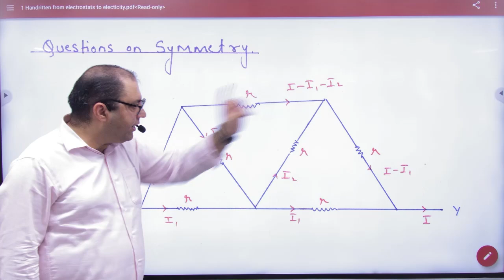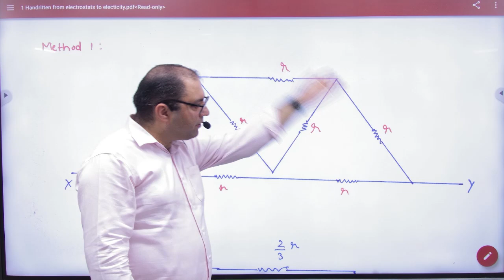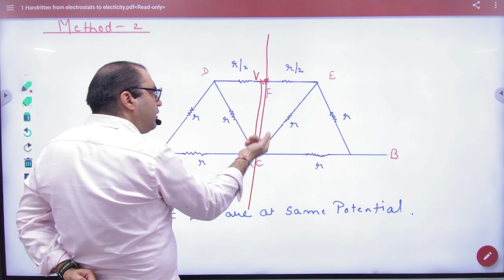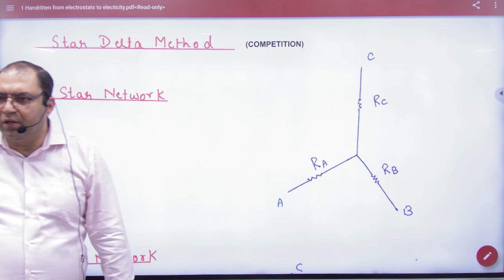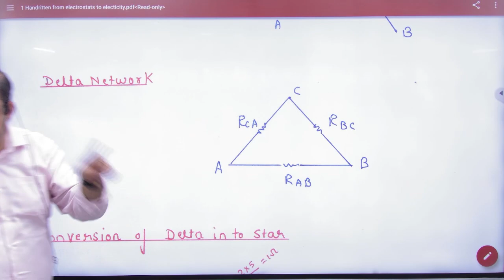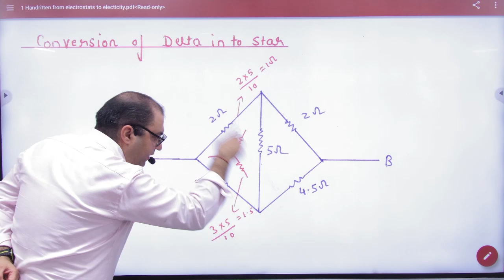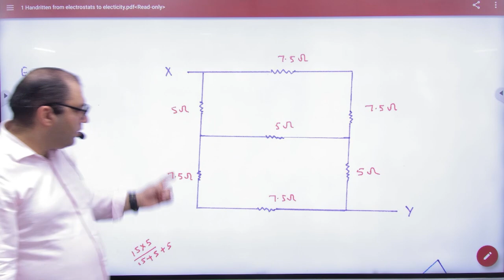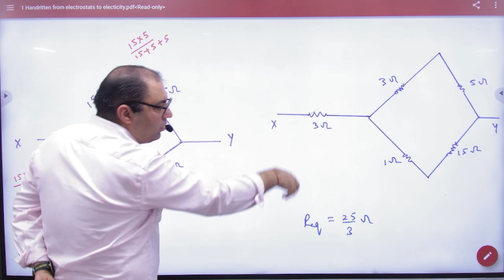6 Star delta method